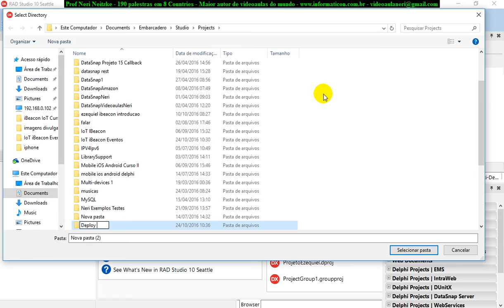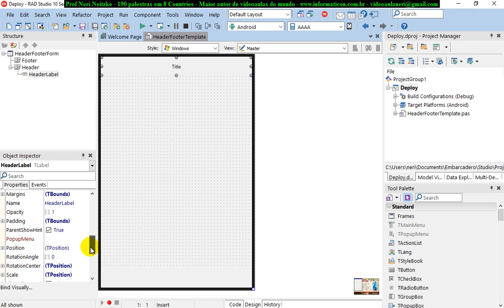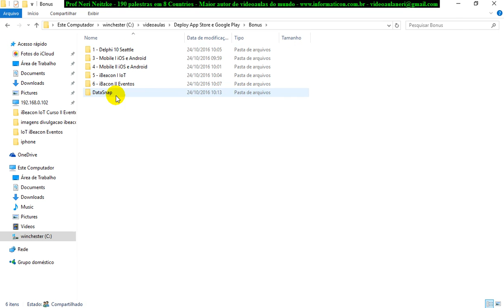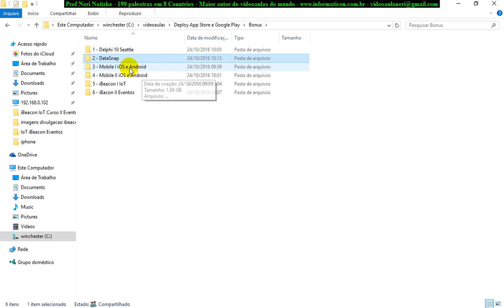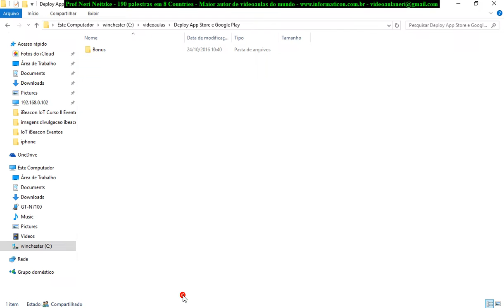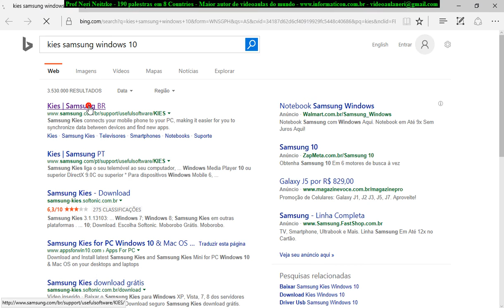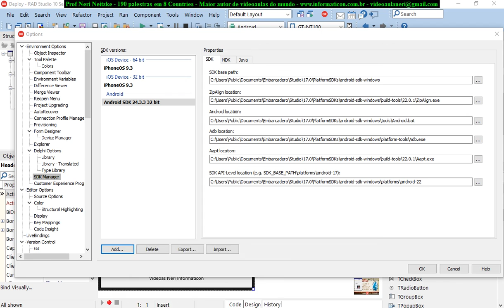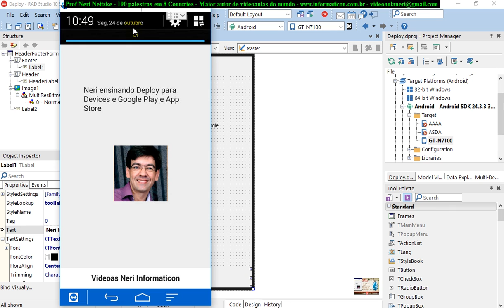aula 6926 Deploy Devices e Google Play e Apple Store Criando projeto e testando celular Android